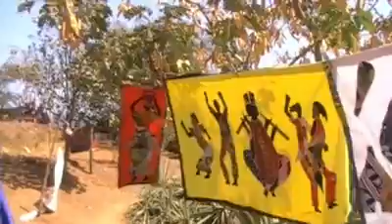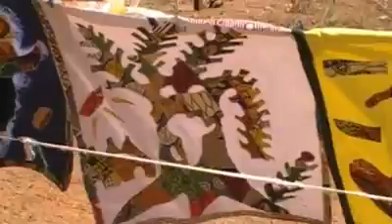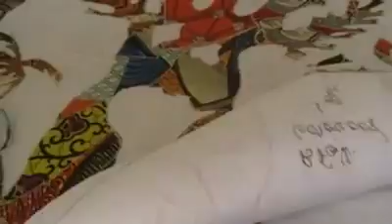MAME BARA ARTISTE DE GOREE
Paulina Gomis presente MAME BARA( L'île de Gorée )
By Paulina Gomis